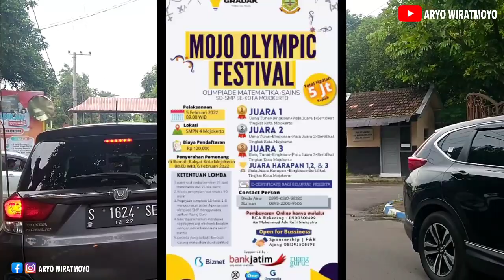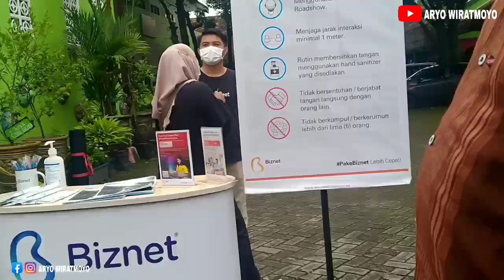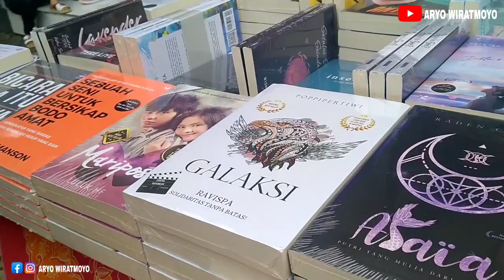Mojo Olimpic Festival 2022 Dilaksanakan Di SMPN 4 Kota Mojokerto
Terimakasih sudah berkunjung ke channel kami. semoga membawa manfaat dan terhibur amin

semoga semua penonton selalu dalam lindungan Allah SWT amin